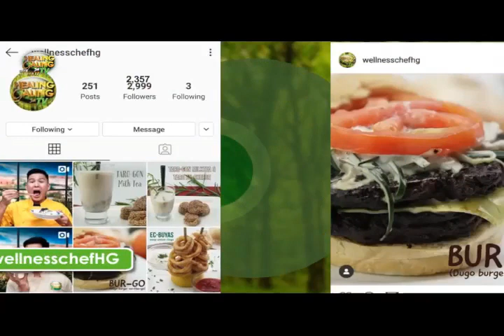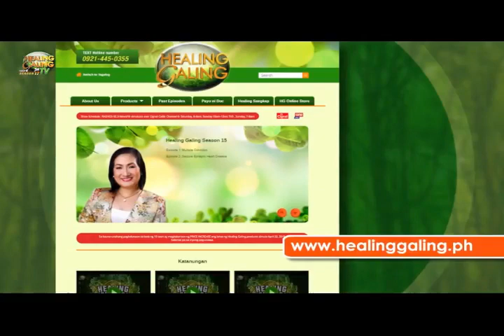Healing Galing S17EP09 - Christmas Special part3